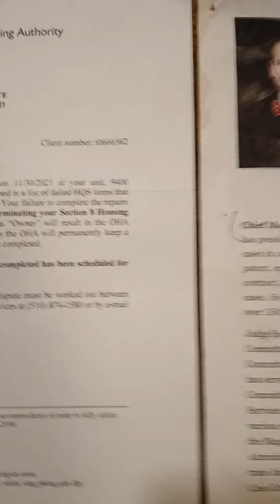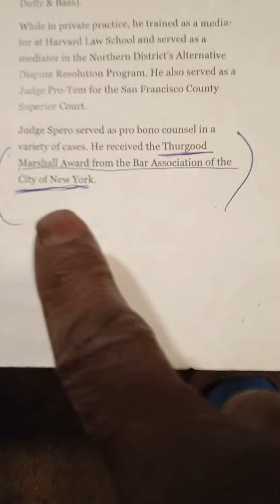Black Coalition/NAACP/Barbra Harris-Turnt down Plea for Help-!!!- Shamefully 😐🤔Disgraced😶✔️